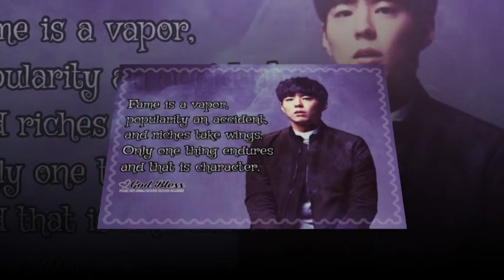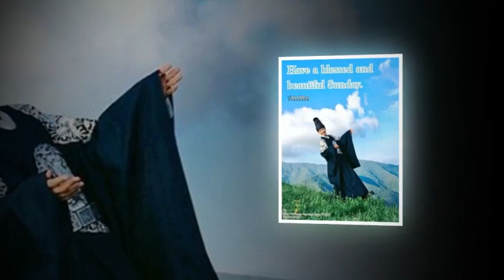Park Bo Gum 박보검 FanClub